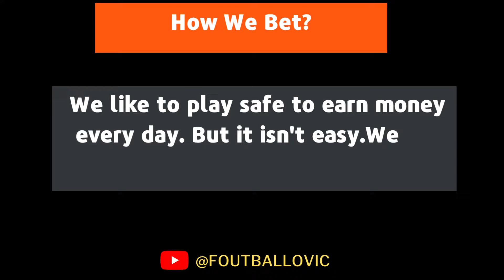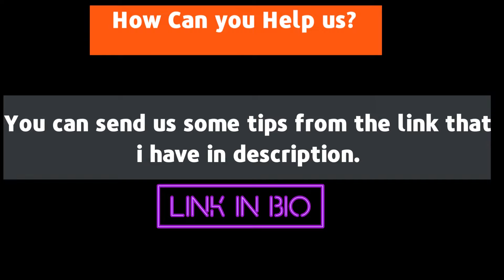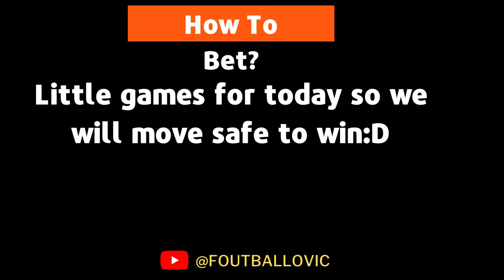FOOTBALL PREDICTIONS TODAY 21/06/2022|SOCCER PREDICTIONS|BETTING TIPS I SURE WINNING TIPS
Predictions football today 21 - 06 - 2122
prediction match
Predictions football today 21 june 2122
Today's Football Predictions 21nd june 2122 Best Betting Tips For Today Over 90% wining Rate, FOOTBALL PREDICTIONS TODAY|BETTING TIPS|HOW TO WIN BET|BETTING STRATEGY|SOCCER PREDICTIONS|BETTING.How to win bet everyday|Betting Strategy .
Sports Betting
2days sure wins
5 sure odds today
betika prediction
betika tips
betting companies